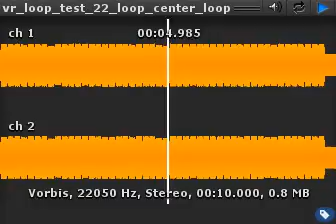Unity AudioClip loops in the middle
an AudioClip, including loop flag, loops on middle of a data.
(using Sound Forge to make this.)